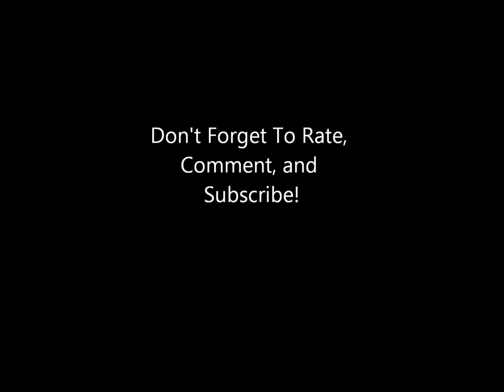Knoebels Gebrüder-Brüder 79-1 Fairground Organ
This organ is the design base of the Wurlitzer 146-B and Artizan A. It was converted to Wurlitzer 150-scale rolls.

Roll  #13157; Tunes #4-6:
0:00 "The Kick-Off March"
2:40 "The Idolizer March"
5:17 "The Vanguard March"